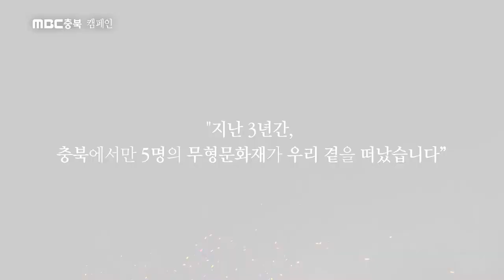MBC Chungbuk Campaign_Korean Intangible Cultural Assets Disappearing